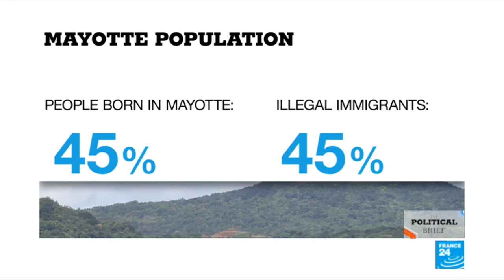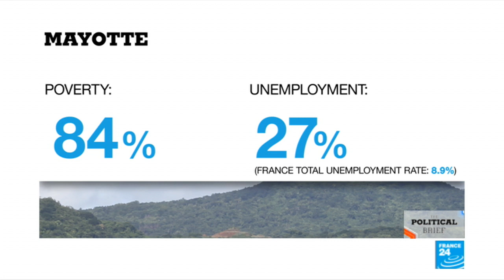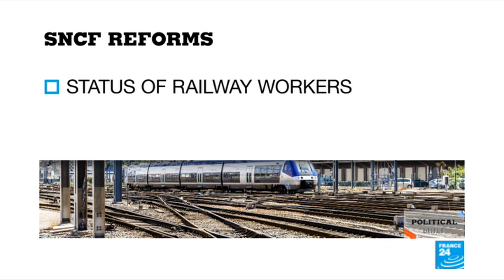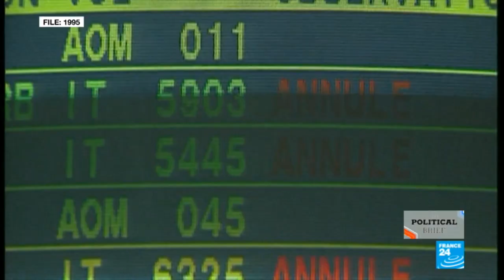The Political Brief: France's far-right National Front party unveils new name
The far-right National Front gets a new name, although it remains unclear whether it will be enough to kick-start Marine Le Pen's struggling party. Meanwhile in the Indian Ocean, insecurity and illegal immigration on the French island of Mayotte spark weeks of protests, forcing the government to send its overseas minister there for talks. Plus the government squares off with trade unions as it begins the tricky process of railway reform.